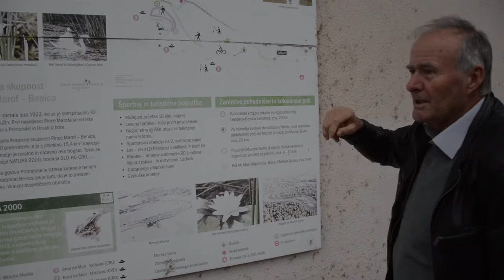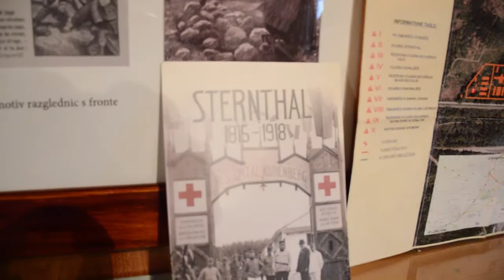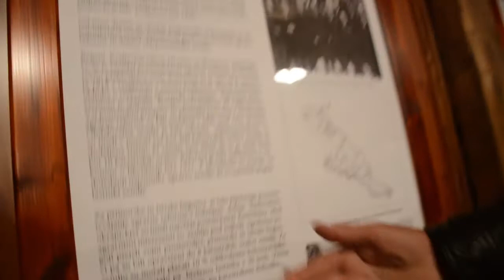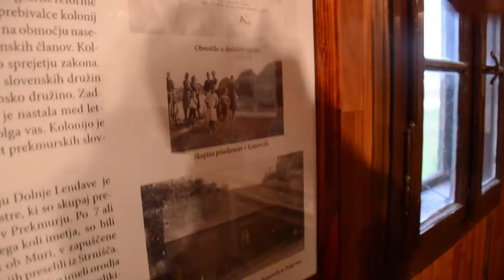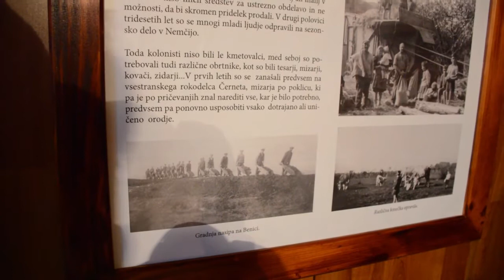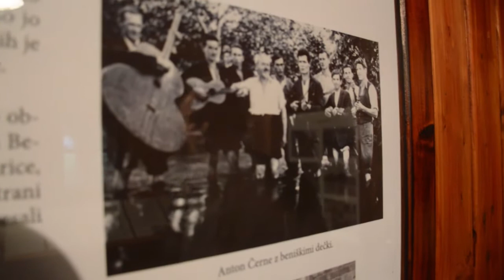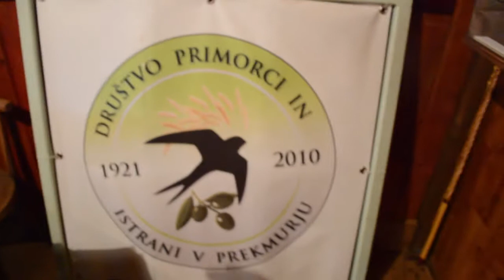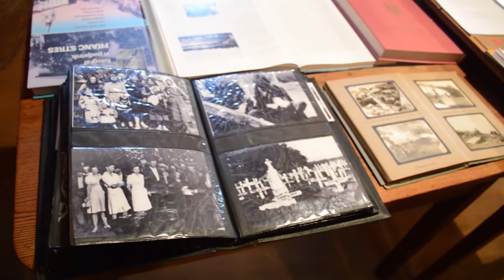Reportaža Muzej Benica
Reportaža o muzeju Izseljenih Primorcev, v najbolj vzhodno ležeči vasi Slovenije. Obiskali smo Benico, kjer nam je Stanislav Bensa pokazal muzej postavljen v spomin družinam, ki so jih med prvo svetovno vojno izselili iz Posočje, le nekaj let kasneje pa naselili v Prekmurje. Tako so med drugim nastale vasi Petišovci, Benica, Pince Marof, izseljenci pa so prinesli značilen ton tudi v kulturno življenje.